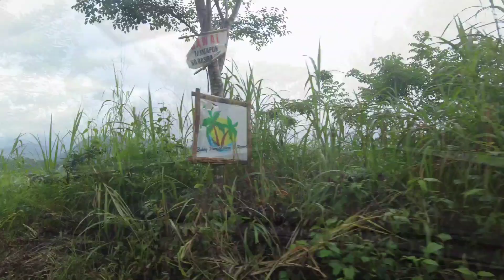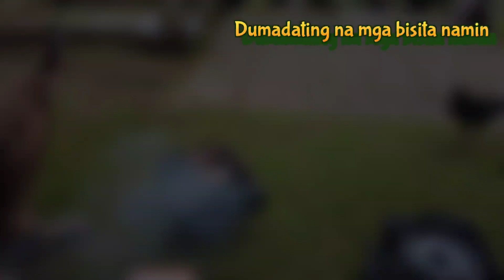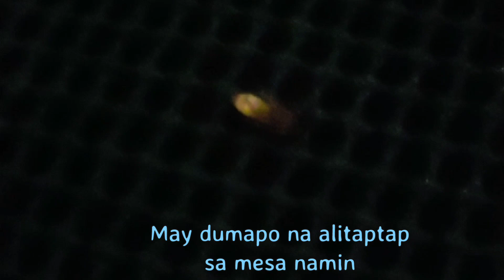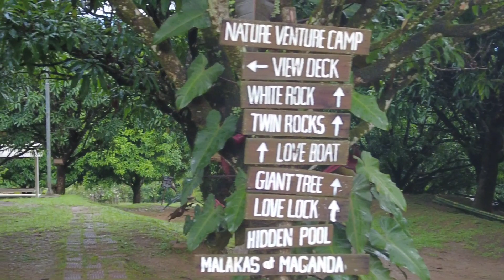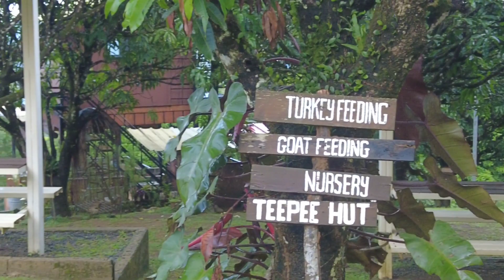Nature Venture Camp, Tanay Rizal | Car Camping | JT WANDERS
Enjoy the cold weather in the mountains of Tanay Rizal. No animals or insects were harmed in this video.

Mayonaka No Mercy, Rondo, Sensitive, Piano Lullaby, The Toy Maker, Beautiful Morning,